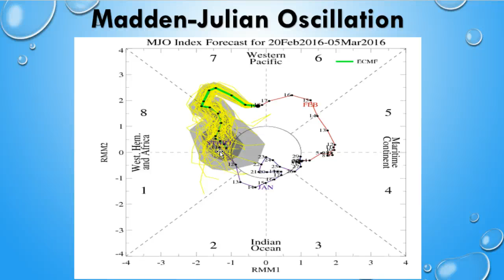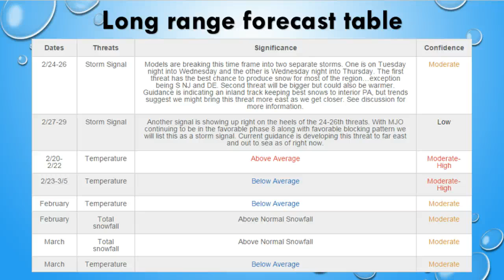Weather Weeklies Video for Sunday February 21st, 2016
Weekly long range video blog with EPAWA meteorologist Bobby Martrich